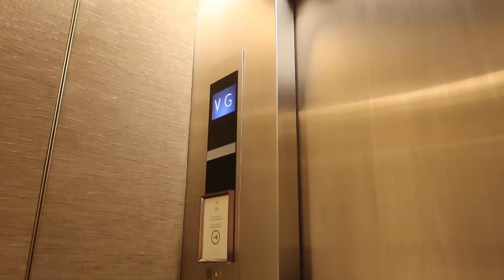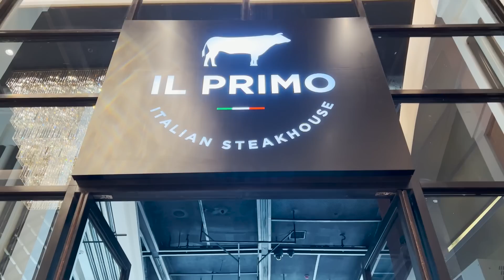Cebu with Belo and Some Faves | Nicole Andersson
You guys know I wear many hats and with that it's difficult to do everything all at once but I try my best to film when I am not hosting. This week was another busy one but I am so happy when I to share what I love doing with you guys.

Necklace: sold out

Peach bag: Bottega

My Pajama: sold out - Zalora

Orange dress: Charina Sarte
Earrings: Shop.eklektik

Silver earrings: COS
Top: monki

Hair by: Design Studio Salon
Cut and color by Ms. Barbie - For appointments, please call:

~~~ACCOUNTS~~~

~~~MUSIC~~~